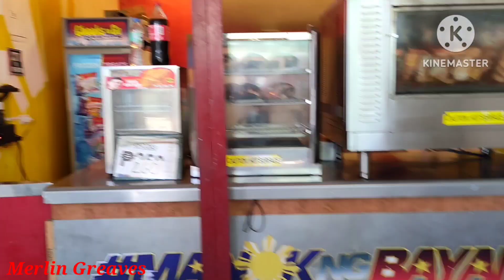NABILI NAMIN SA SAHUD KUNO! 😅 BILL & LYN..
Our day 😅😊 Bili ng kung ano2x at syempre Ulam na rin.